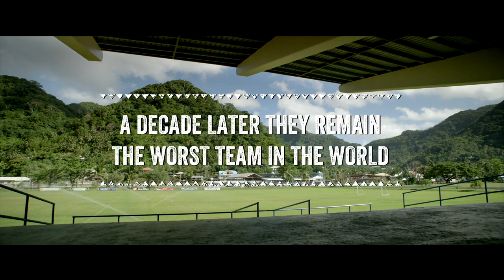Next Goal Wins | Official Trailer | DocPlay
American Samoa's soccer team is an international laughing stock. Losers who haven't won a single game in 10 years, they are desperate to gain the support and pride of their nation. When fiery maverick Thomas Rongen flies in from the US to coach them for their World Cup 2014 qualifying matches, what he finds is a shambles. But underneath their unpolished exteriors lies a fighting spirit and a hunger to win that gives him, and his team, fresh hope... A heart-warming and life-affirming film about the triumph of the underdog and the human spirit, NEXT GOAL WINS is a sure-fire winner.